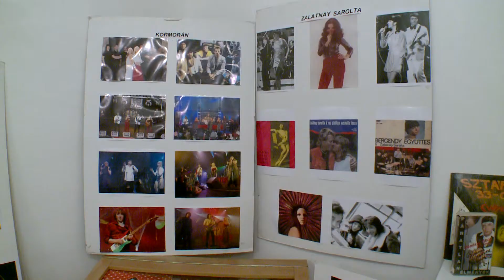Kanizsa TV Híradó - Rocklegendák egy kiállításon